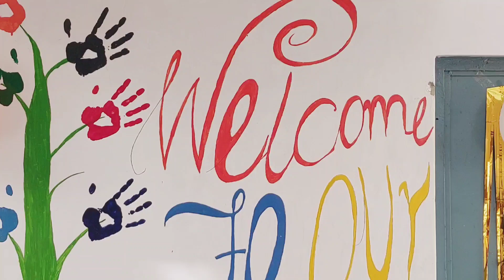Welcome Back To School After Summer Vacations in Ibrahim Public School Aligarh